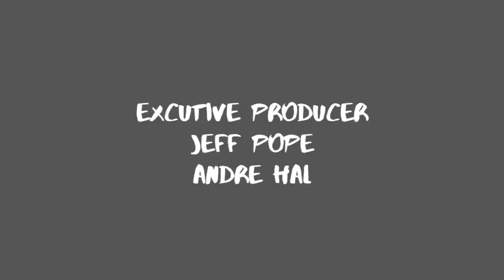(S3E14) Featuring Patrick Brown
On this week’s episode we have Part 1 of our interview with Bethune-Cookman alum and current VP/COO of Mansfield Medical center, Patrick Brown. On this episode we talk about his childhood growing up as a military kid, how he started playing sports and how seeing his older cousin college recruiting process inspired him. He goes in details about that process and many of the challenges that came along with it including a memorable encounter with Urban Meyer. Finally we discuss why he decided to attend Bethune-Cookman University and his experience playing for legendary head coach Alvin Wyatt. Be sure to tune in next week for part 2.

Please check out our previous episodes by clicking the link in our bio. As always, It’s Help over hype.

Guest - Patrick Brown
Host - Jeff Pope - @jpope_ceo
Host - Andre Hal Jr - @drehal29

Production:
Intro video: Art Strong of @strongvisuals
Video editor: Rodney Coachman @yendorthegod